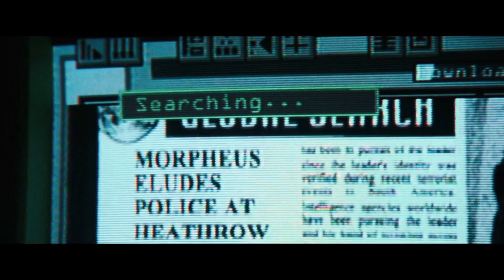The Matrix Awakens - Unreal Engine 5 tech demo - PS5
Oké, az elején kellett nagyjából 10 másodperc, hogy leessen, hogy amit látok, az nem film.
A felvétel PS5-ön készült, és 4K tévén brutálisan néz ki. Igen, vannak fps dropok, de nekem nem volt zavaró.